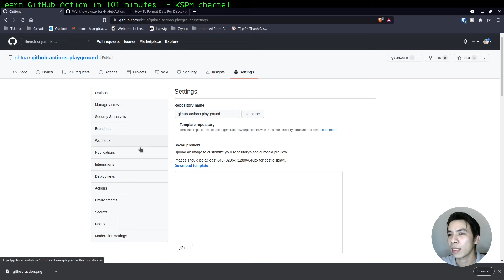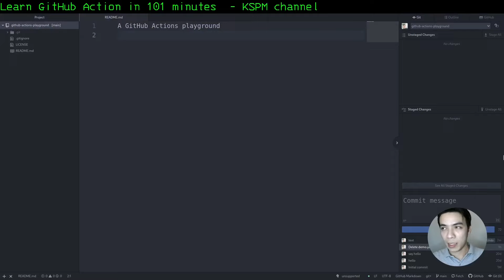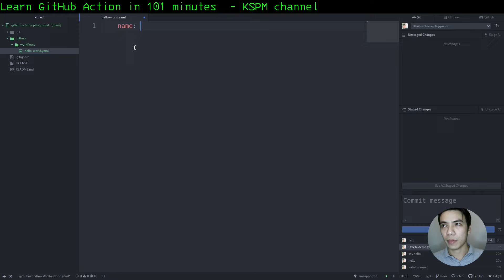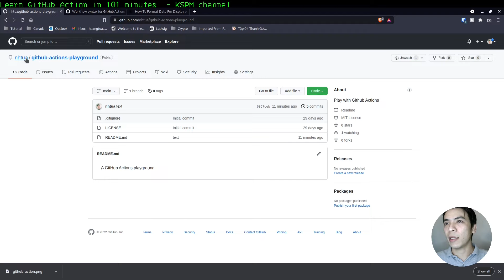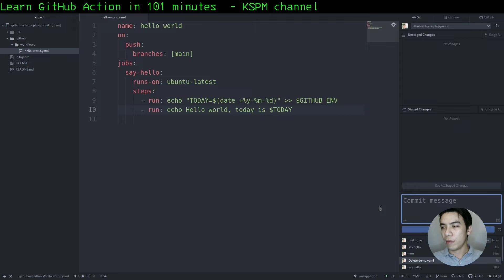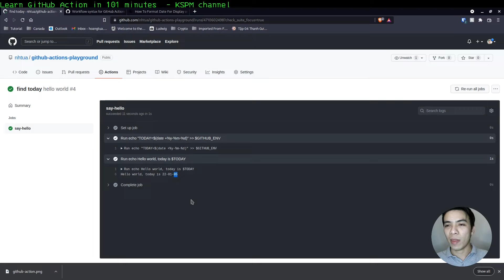Ep01 Học làm CI/CD GitHub Actions chỉ trong 10 phút - GitHub Actions 101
GitHub Actions siêu dễ?? Chỉ cần 10p là CI/CD ầm ầm!